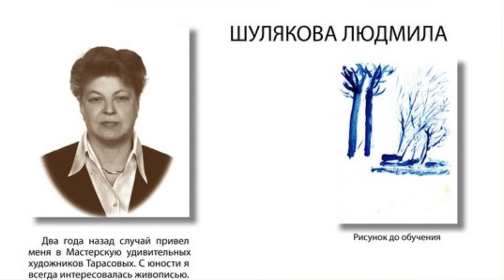Беседы о творчестве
Глубокие беседы о творчестве  с нашими участниками.
Представляем  нашу  ученицу  Людмилу Шулякову 80 лет.
Когда проходила первая ступень, она поделилась удивительной новостью
ее маме исполнилось 100 лет, а она  в этот день стала художницей.